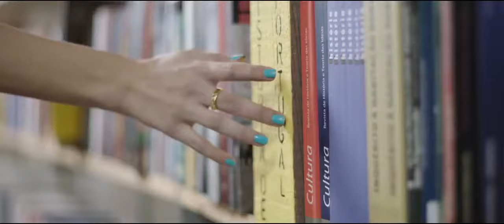OPI Lisbon Nail Polish Collection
OPI Lisbon Nail Polish inspired from a city brimming with culture, charm, beauty and fashion, Lisbon's eclectic street style scene inspired these colorful, modern shades.

OPI Lisbon Nagellack speglar en stad som rymmer hela världens nyanser. Kollektionens färger är inspirerade från Lissabons rika blomsterprakt, havets blå nyanser och terrakottahusens fasader.